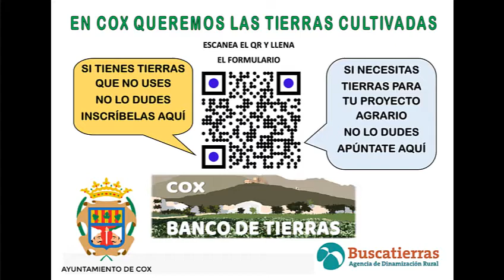RELEVO GENERACIONAL AGRARIO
Video realizado por los alumnos de 5º de Primaria del CEIP Virgen de Carmen de Cox (Alicante) en la Semana AgriCultural 2022.